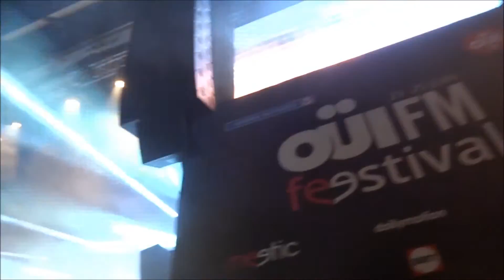CALI "Je sais Ta Vie" @Festival Oüi FM - Paris 2015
CALI "Je sais Ta Vie" live@Festival Oüi FM - Paris 2015 - Place de la République